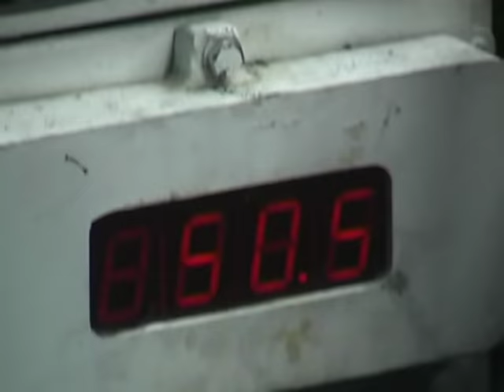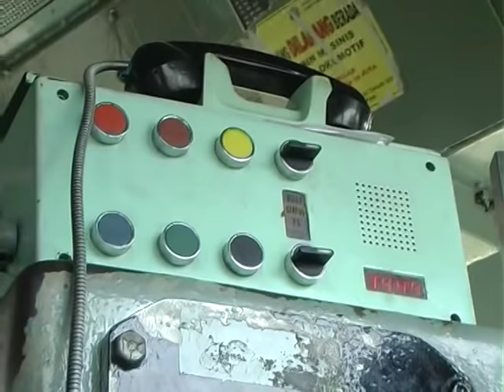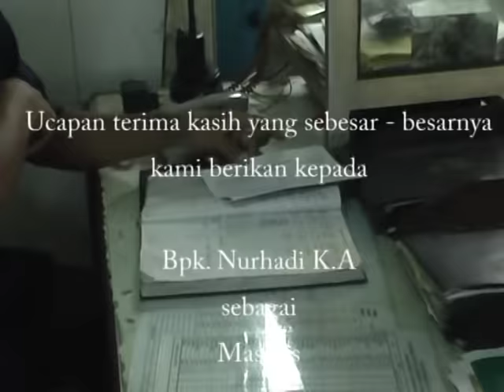Dokumentasi Terakhir Seorang Masinis - Indonesia Railway Machinist Documentary Cab Ride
Sebuah karya pengabdian terakhir kami saat kami duduk di bangku kelas XII Multimedia 1, Sebuah dokumen perjalanan seorang Masinis dalam menjalankan tugas mulianya membawa ratusan penumpang ditengah hiruk pikuk dan tumbuh pesatnya perkotaan.